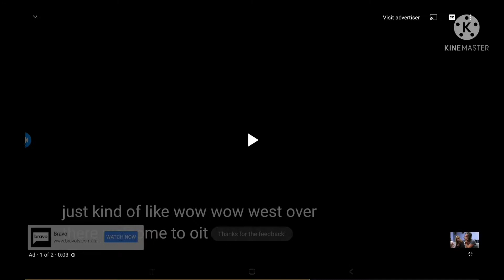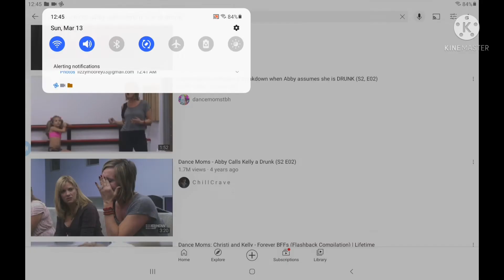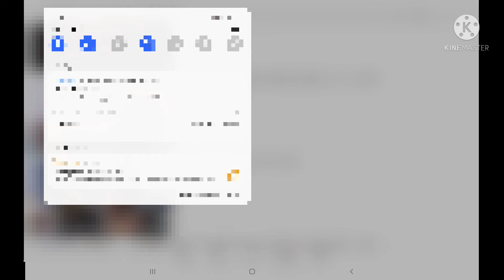remember because Mom said so podcast 24 video Dance Moms Program Book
hello people I will be posting videos on next Monday Tuesday Wednesday Thursdays I'm probably going to make another Sunday and Saturday YouTube channel thank you for watching like And subscribe and see you tomorrow